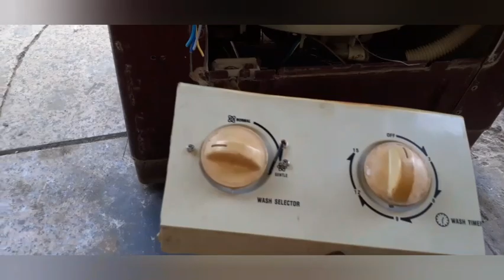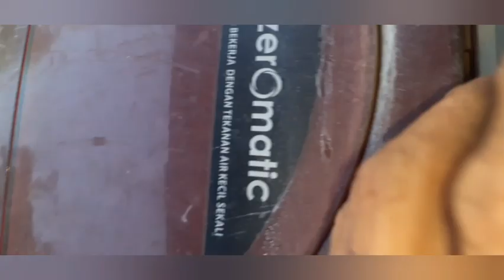Merubah mesin cuci otomatis jadi manual - POLYTRON ZEROMATIC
Tutorial cara merubah atau modifikasi mesin cuci top loading polytron tipe zeromatic. Untuk merek samsung dll sudah ada di channel ini silahkan teman2 melihat semoga dapat memberi solusi bagi teman2..
Jangan lupa mohon dukungan buat channel ini yah.. terimakasih, semoga bermanfaat salam sukses buat kita semua